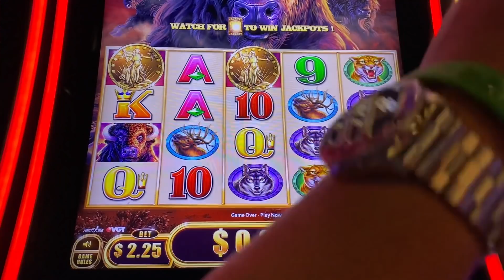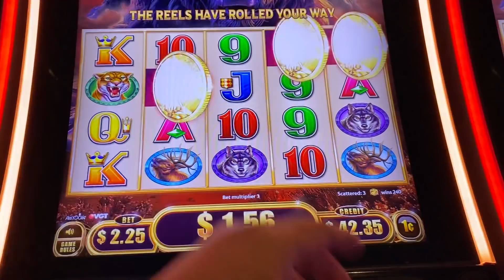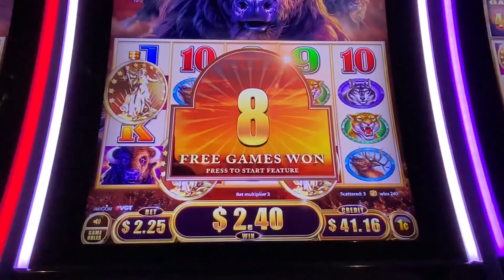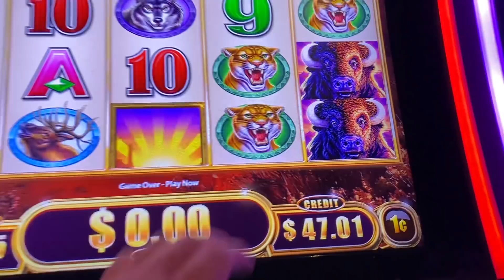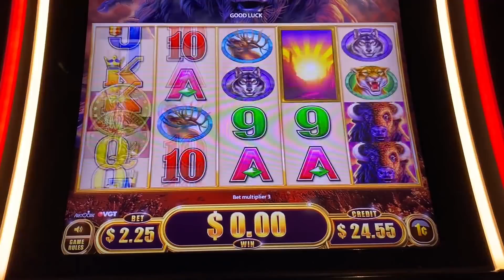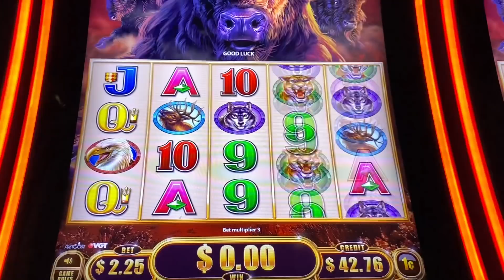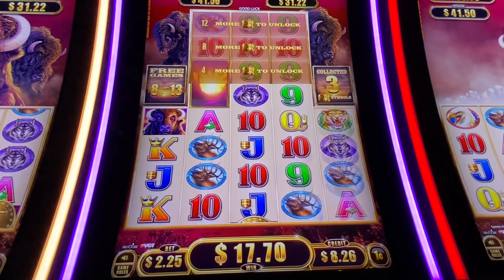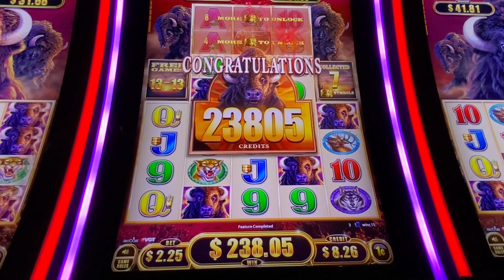Hunt For 15 Gold Heads! Episode #33 on Buffalo Xtreme Slot Machine. BIG WIN Bonus!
The Hunt for 15 Gold Heads continues with the Buffalo Xtreme slot machine.  This version is played in the usual 5x4 reelset with 3 scattered coins needed to trigger free games.  This version has double-stacked wilds on reels 2, 3 and 4 that can multiply 2x/3x.  On any spin, these wilds may award progressive prizes.  In the bonus, you can collect up to 15 gold heads.  Unlike Buffalo Gold though, you don't turn animal symbols into Buffalo.  Rather, you unlock up to 4 additional rows on reels 2, 3 and 4 making the reelset 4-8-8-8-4 with 8,192 ways to pay!  I like this version, not for the gold head feature, but for the double-stacked wilds.  If they land fully, they are effectively 4x and 6x multipliers, up to a maximum of 216x. Taken at Soboba casino in San Jacinto, CA.